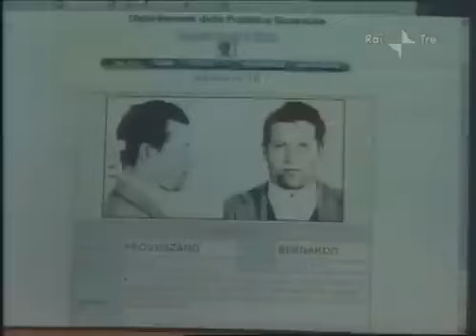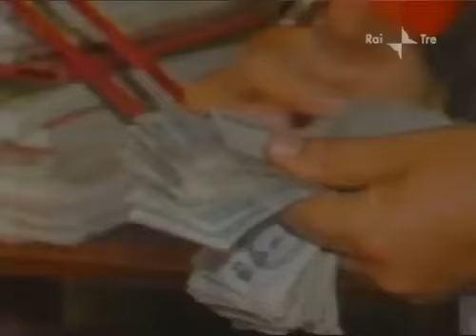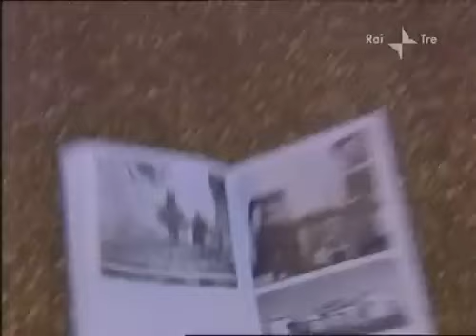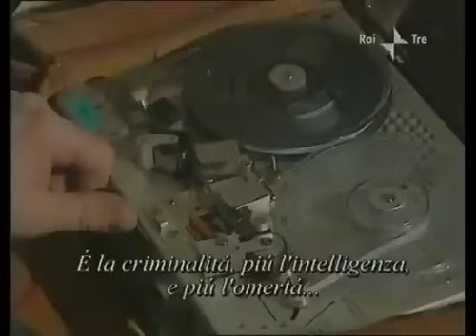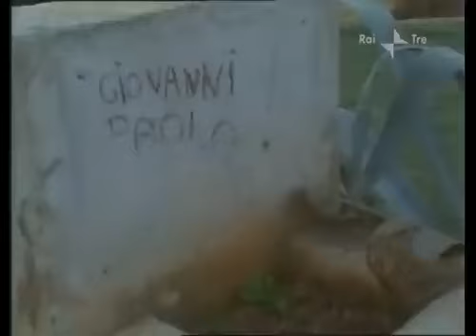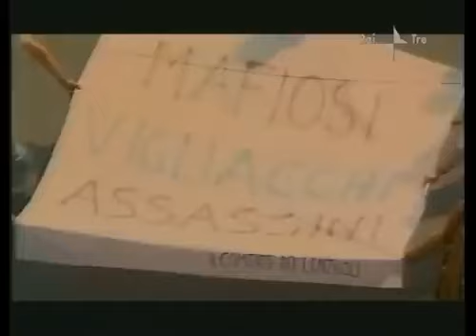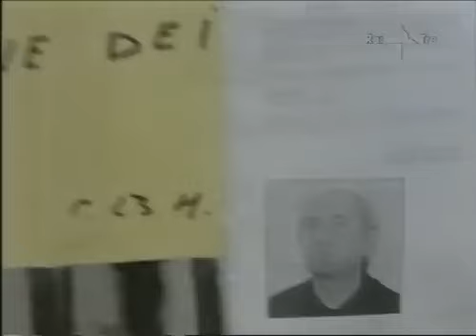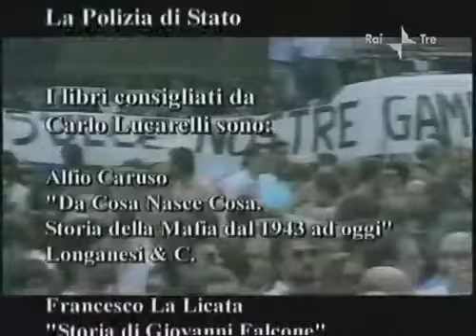Blu Notte: Le collusioni tra mafia e politica (aprile 2004) puntata censurata